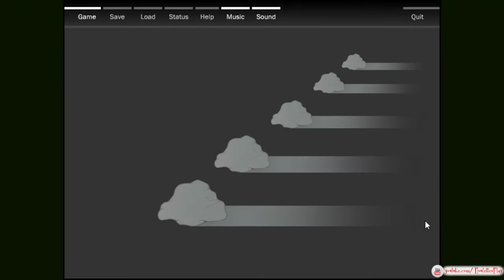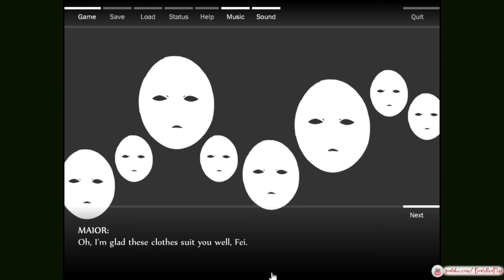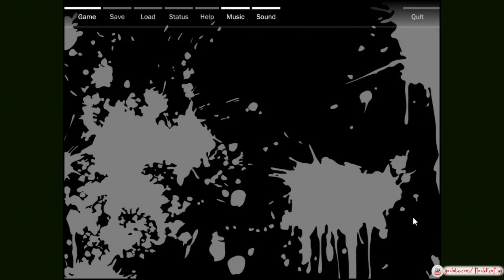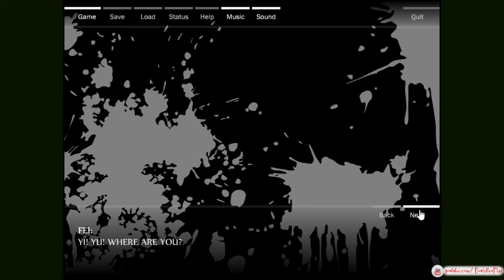Ending 02 Reached! - Stream 'N Scream: Train Of Afterlife Part 3 - Let's Play Psychological Horror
Dreams are nothing more than sugar-coated lies.